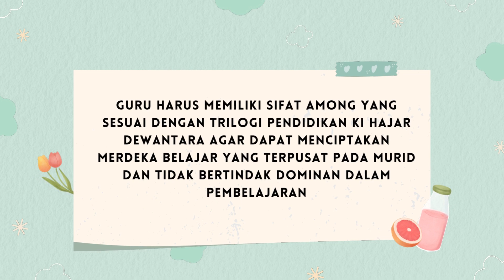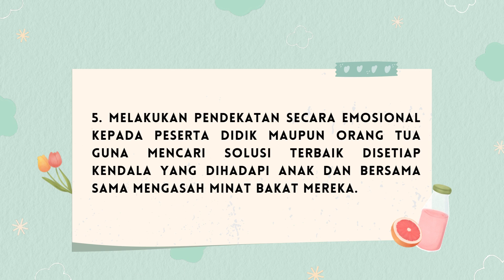Koneksi Antar Materi gurupenggerak pgp Kabar Batam Publisher